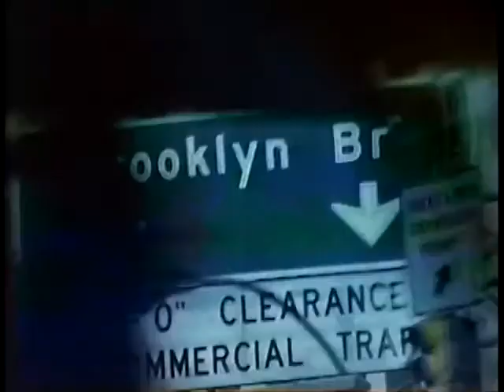Paul Carrack & Terri Nunn - Romance (1989)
Esta canción es de Paul Carrack y Terri Nunn y aparece en la banda sonora de la película Sing (1989).

Atte.
RADIO SINFONIA ONLINE
Tributo a la desaparecida Radio Sinfonia 97.3 Mhz Super Stereo.
Concepción CHILE

Visitanos y se parte de aquellas canciones que te llevan a la nostalgia de esos años. No te arrepentirás.

Si estás en tu trabajo u oficina, escúchanos a través de Winamp y VLC Media Players.

WINAMP
Menú, Abrir, Play y pegar la siguiente dirección:

VLC MEDIA PLAYERS
Medio, Abrir ubicación de red, y pegar la siguiente dirección:

Activa las NOTIFICACIONES y obtén las últimas novedades, e informaciones sobre música, videos, compilaciones y todo lo que quieres saber y escuchar.

Activate the NOTIFICATIONS and get the latest news, and information about music, videos, compilations and everything you want to know and listen to.